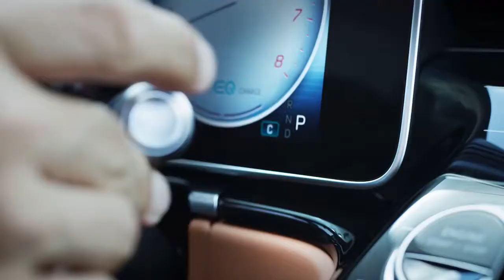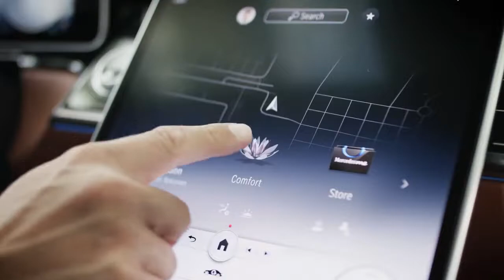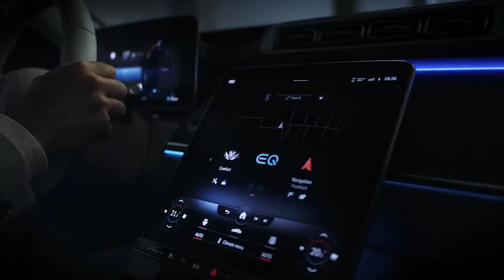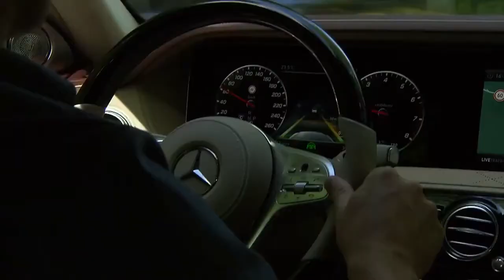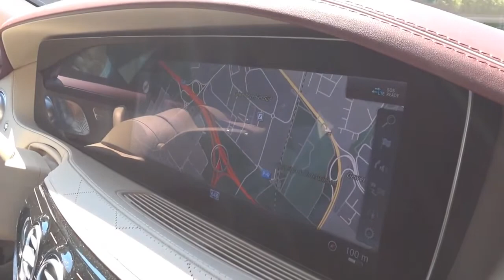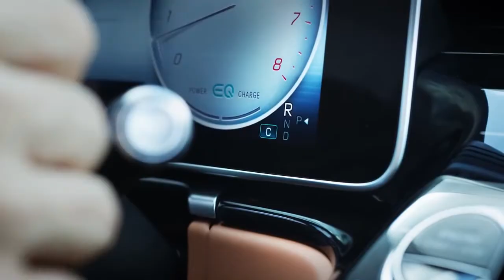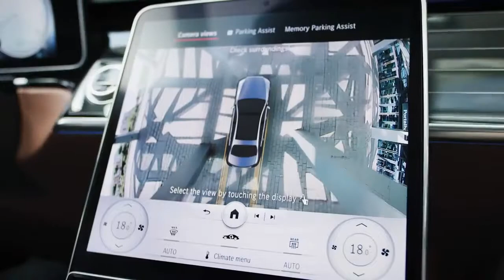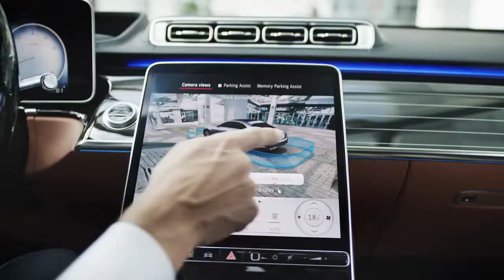Mercedes-Benz S-Class Price, Images, Reviews and Specs | mercedes benz s class 2021 | zarbon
The S-Class captures your environment with even greater precision and anticipation. Predecessor. Mercedes-Benz W187. The Mercedes-Benz S-Class, formerly known as Sonderklasse (German for "special class", abbreviated as "S-Klasse"), is a series of full-size luxury sedans, limousines and armored sedans produced by the German automaker Mercedes-Benz, a division of German company Daimler AG. The basic difference between these two models is that the S-Class is a full-size sedan while the E-Class is a midsize sedan. ... The S-Class, the signature flagship sedan for Mercedes-Benz, is built to perform at a high capacity while achieving 362 horsepower and 369 lb-ft of torque in the base S 450.

Zarbon Youtube Channel Have These Toppics Video-